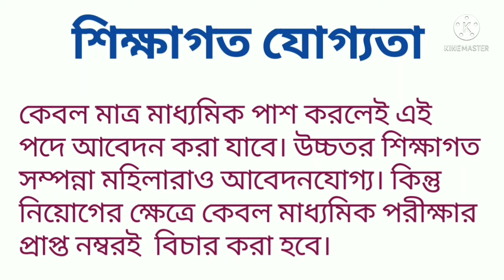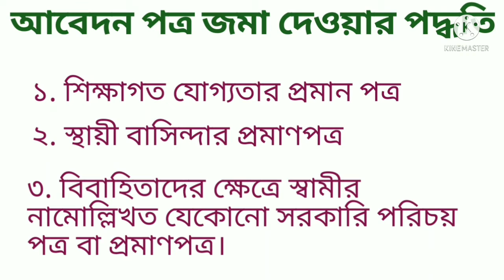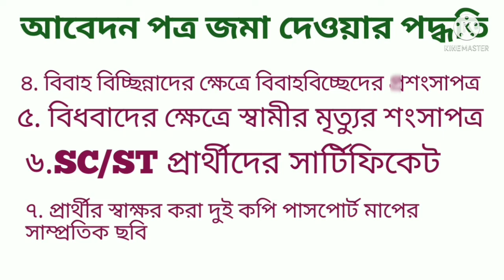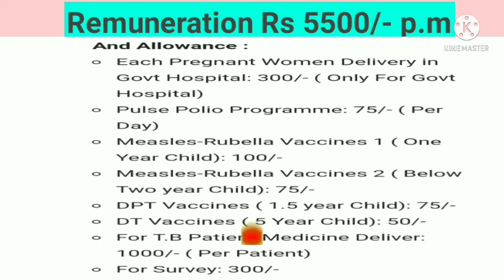HOW TO APPLY ASHA KORMI || SN CAREER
HOW TO APPLY ASHA KORMI || ASHA KORMI  || SM CAREER ||

job notification
Job salary
Mcq type questions and answers
Geography details class